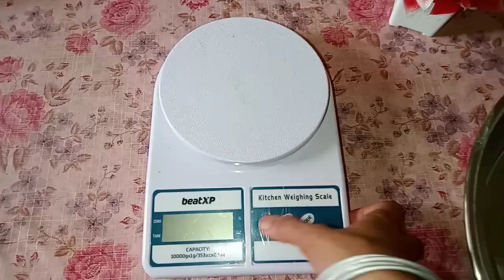South Indian Style Idli Chatney Recipe..All Tips And Tricks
idli recipe ingredients
rashan rice
urad daal
salt

chana Chatny recipe ingredients
bhuna chana
curry patta
dhaniya
lehsan
gila nariyal
hari mirch
imli
salt

baki sari prosses video me dikhai gai hai to video zarur pura dekhe or sath hi apne family friends me zarur share karna or like bhi zarur kare